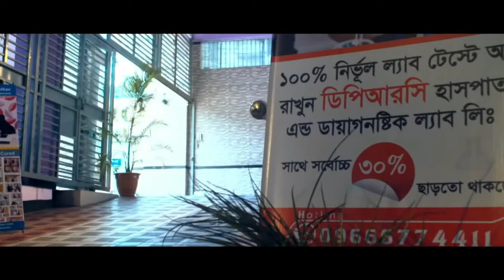Ankylosing Spondylitis রোগী চিকিৎসা সম্পর্কে কি বললেন , AS, AVN, PLID, OA, PCID, PID, Back Pain